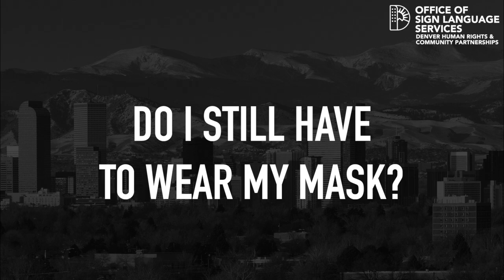GET VACCINATED AGAINST COVID-19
***VIDEO TRANSCRIPT AND DESCRIPTION***

[Video fade to Denver Health logo and title "Presents: GET VACCINATED AGAINST COVID-19." Video fades to flyer. Video fades to a white female wearing a black shirt with a faded Denver City line in the background. The woman begins signing the following message in American Sign Language:

“To protect yourself, your family, and your community...

Why get vaccinated?

Vaccine is a tool we use to fight COVID-19.
You protect others and help your COMMUNITY.

YES. COVID-19 vaccines are very effective at keeping you from getting COVID-19. These vaccines cannot give you the disease.

Yes! All vaccine doses are FREE to EVERYONE – no matter your age, race, ethnicity, housing or documentation status. Any form of picture ID is accepted and if you do not have a picture ID, vaccine providers will work with you to make sure you get vaccinated.

How will I feel after my shot?

After your COVID-19 vaccination, you may have some side effects. These are normal signs that your body is building protection and last only a few days.

Do I still have to wear a mask?

YES! You will still need to wear a mask and socially distance after getting each shot of the vaccine.

Where can I get the vaccine?

For up-to-date information, please call the COVID Vaccine Registration Line at , open your phone’s camera and scan the QR code or visit DenverHealth.org/covidvaccine.”

Video shows Denver Office Of Sign Language Services Logo. Video fade to black.]